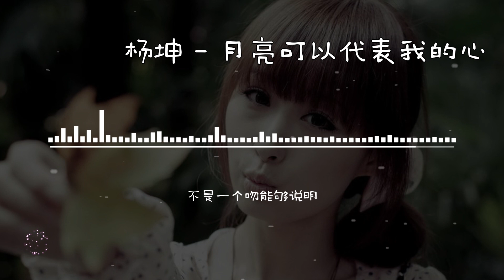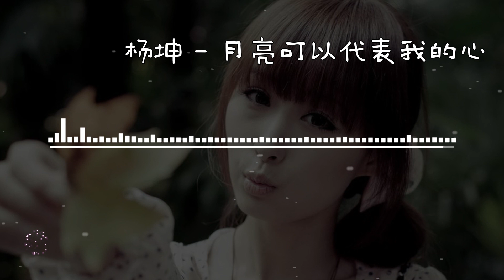杨坤 月亮可以代表我的心【高音质无损音乐 动态歌词】